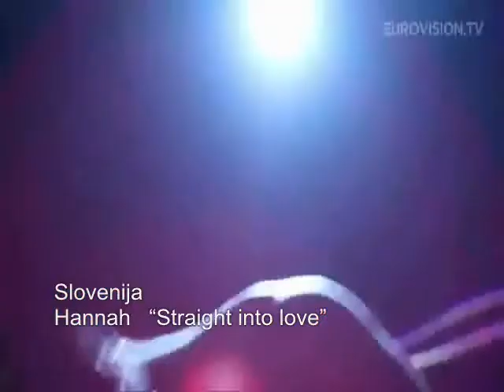Former Yugoslavia at Eurovision Song Contest 2013.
Slovenija - Hannah -- "Straight into Love"
Hrvatska - Klapa s mora -- "Mižerja"
Crna Gora - Who See & Nina Žižić -- "Igranka"
Srbija - Moje 3 -- "Ljubav je svuda"
Makedonija - Esma & Lozano -- "Pred da se razdeni"